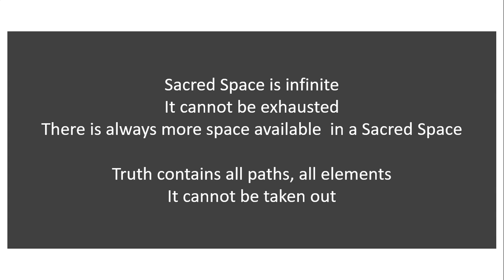Earth Day Meditation reflecting the universe 4 21 20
These are a series of meditations created during the Corona crisis.  They are explorations of using traditional Buddhist texts seeking ways to apply them to our current turbulent state.